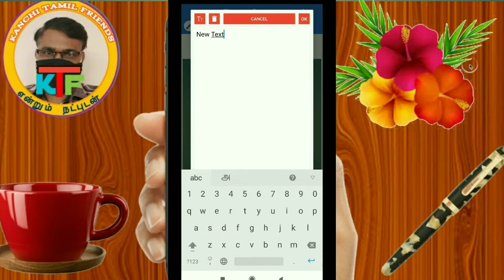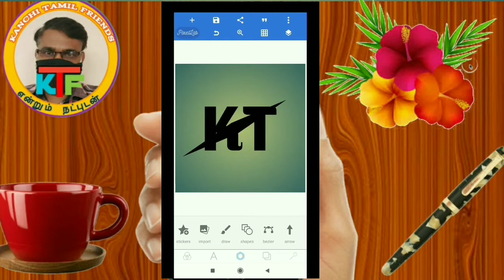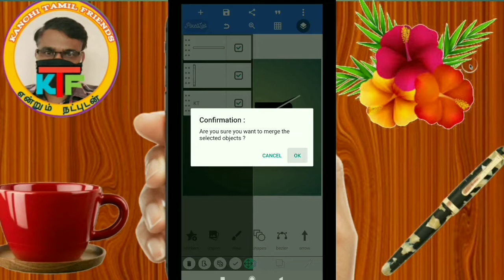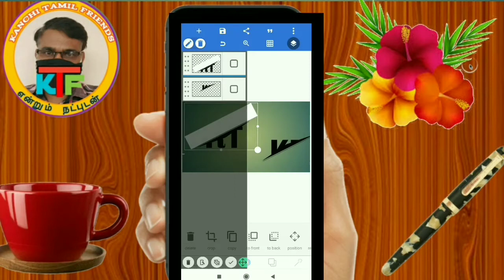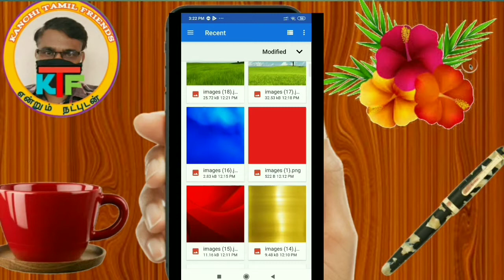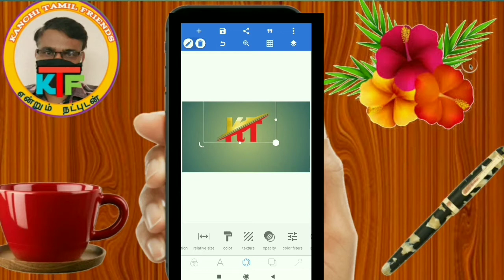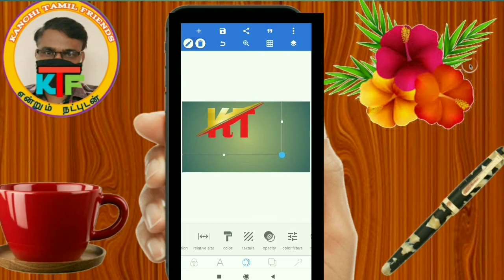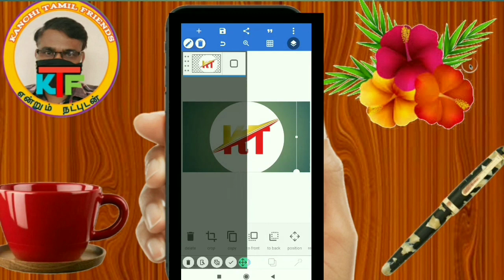How to create letters logo